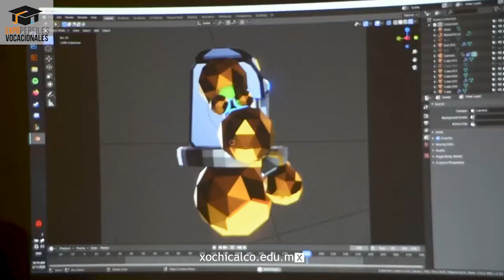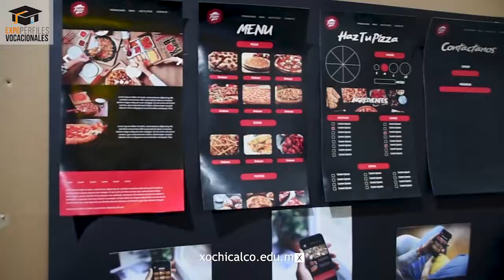Expo Perfiles Vocacionales, 2020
Decenas de escuelas secundarias, bachilleratos públicos y privados de la ciudad participaron en la apertura y primer día de actividades de ‘Expo Perfiles Vocacionales 2020’, iniciativa realizada por Universidad Xochicalco anualmente, con la finalidad de ofrecer orientación vocacional a los jóvenes que están por ingresar al bachillerato o la universidad, en un horario de 7:00 a 19:00 horas.